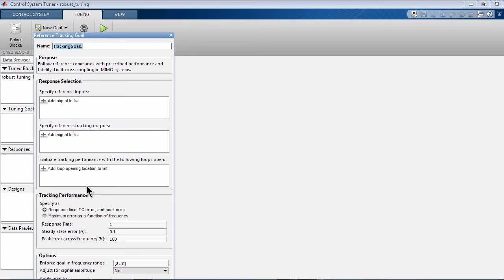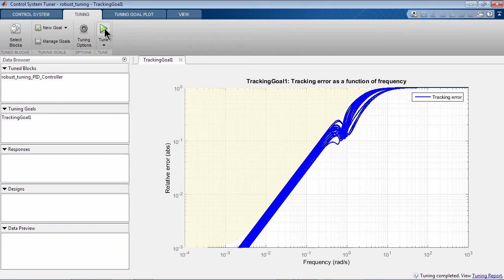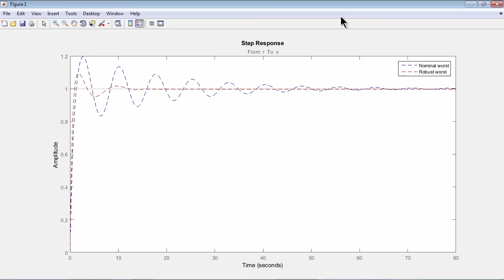Robust Tuning with Control System Tuner App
Automatically tune controllers to maximize performance over a range of parameter values using the Control System Tuner app from Robust Control Toolbox™. In the example featured in this video, the plant is a mass-spring-damper system. The nominal values of mass, spring stiffness, and damping are known, but the actual parameter values can vary up to 40% from the nominal values. The goal is to design a PID controller that will be robust to the uncertainty of the in-plant model parameters.

The video shows how to use the Control System Tuner app to design a robust controller. The plant and the controller are modeled in Simulink®. Parameter uncertainty is defined using Robust Control Toolbox. The video shows how you can use the block substitution capability of Simulink Control Design™ to linearize a plant model, while taking parameter uncertainty into account. It illustrates how to create an uncertain state-space system that represents variations in plant dynamics due to the uncertainty of the in-plant parameter values. Next, the Control System Tuner app is used to tune PID controller gains to meet design requirements for all possible combinations of plant parameters. You then see how to compute the worst-case step response of the closed-loop system and compare it with the worst-case step response of the PID controller tuned for the nominal plant parameter values. The comparison shows that a robustly tuned PID controller has superior worst-case performance.